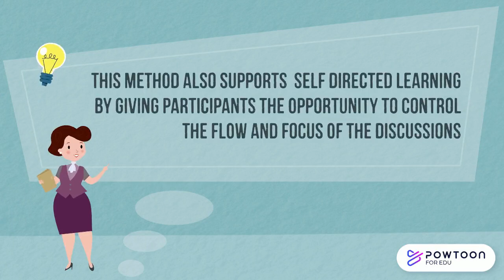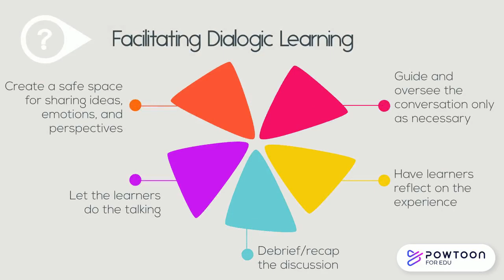Dialogic Learning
This is a non-narrated overview of Dialogic Learning. Dialogic Learning is described in greater detail on the page below.